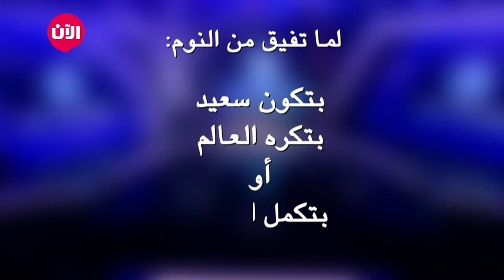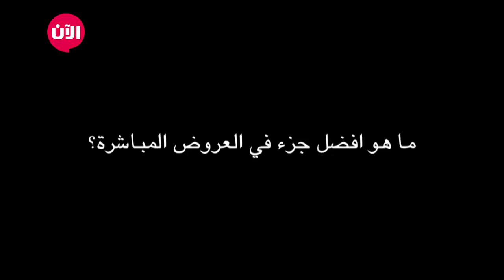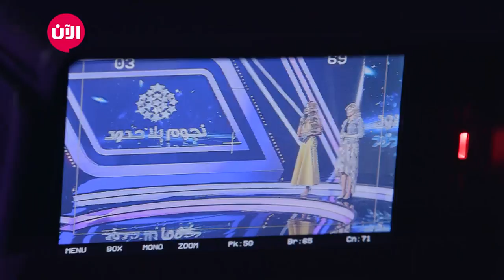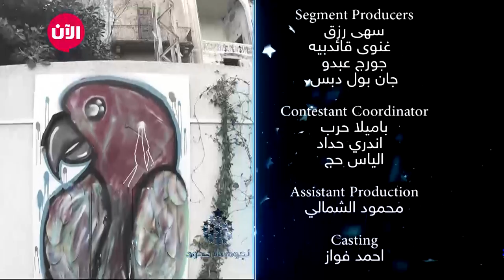يوميات نجوم بلا حدود - الموسم الثاني | الحلقة السابعة والعشرون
شاهد آيضا:
قيادي بعثي يفضح تاريخ آل الأسد!؟

الحلقة اليومية الـ27 من يوميات برنامج نجوم بلا حدود، تم عرض اسئلة للمشتركين عن حياتهم وعن الأشياء التي يفضلوها.

كما تم عرض فيديوهات المشتركين التي انعرضت في الحلقة الاسبوعية الماضية وتعليقات الحكام لهم.